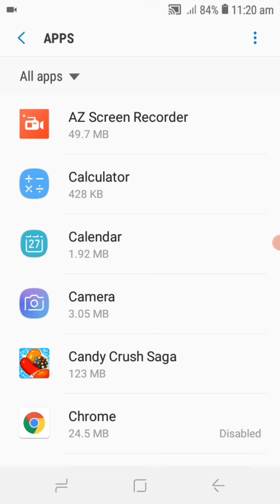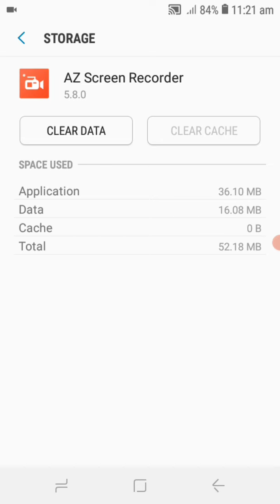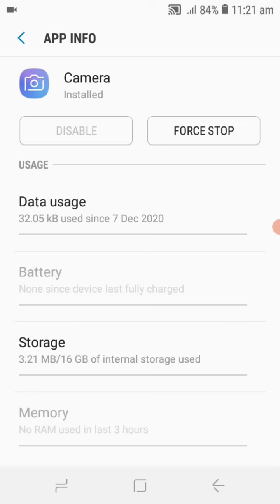App download කරගන්න බැරි ද දැන් ම මේ සෙටින් හදන්න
ජයවේවා!!!